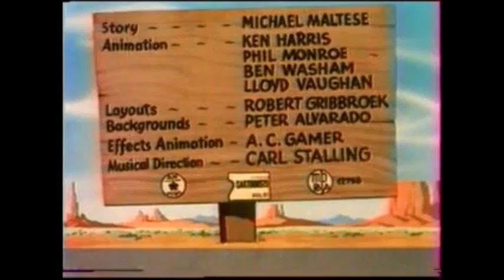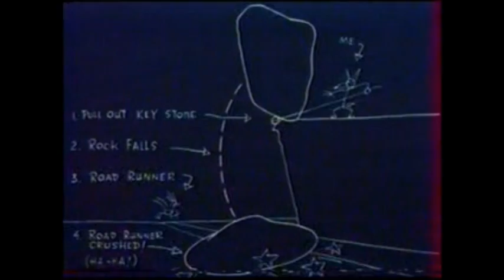bipbip et coyote épisode -1-